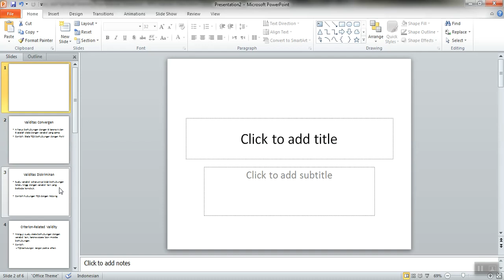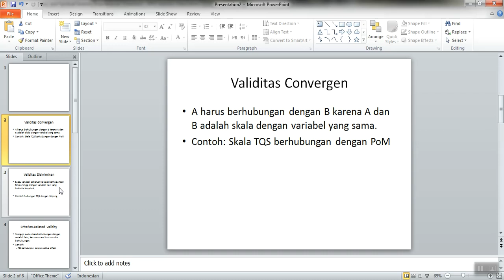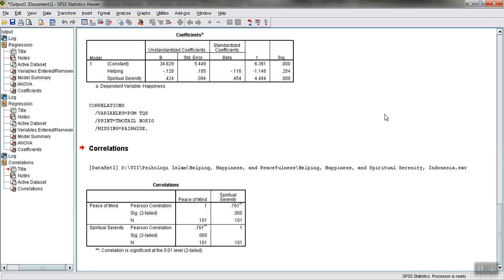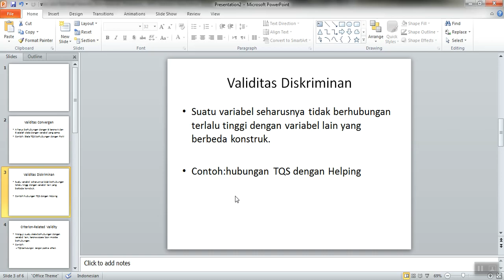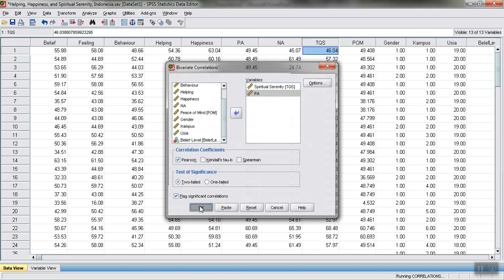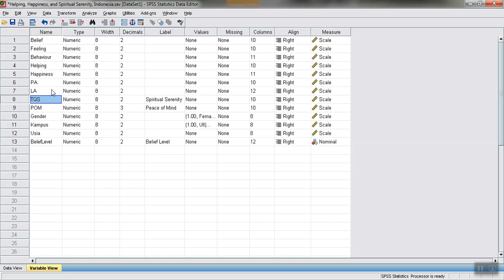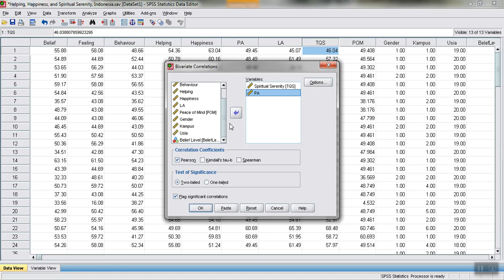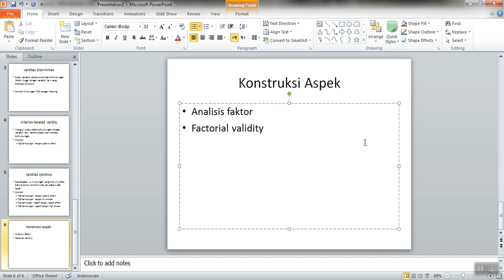Uji Validitas Konvergen, Diskriminan, Kriteria, dan Konstruk: Prinsip dan Teknik Analisisnya (SPSS)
Video ini menjelaskan:
1. Prinsip Uji Validitas Konvergen, Diskriminan, Kriteria, dan Konstruk.
2. Cara melakukan analisisnya.
3. Teknik interpretasinya.
4. Contohnya